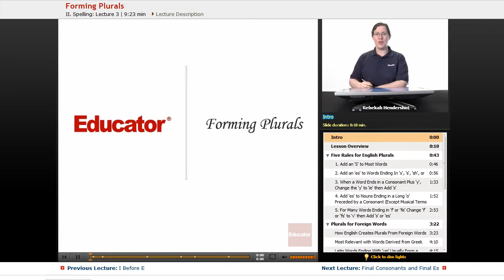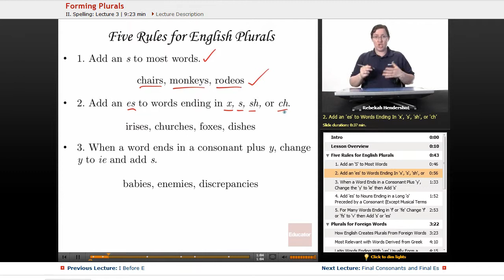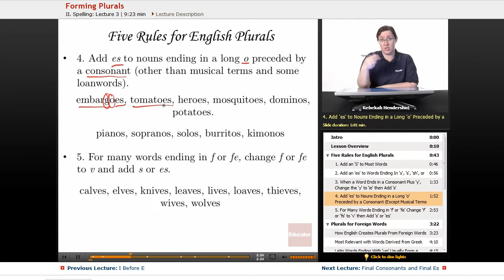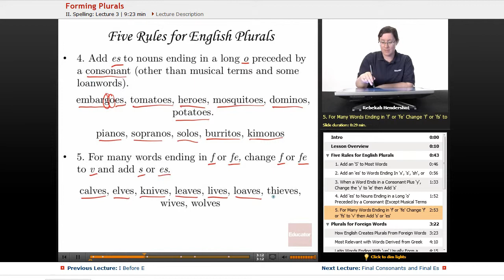"Forming Plurals" | Advanced English Grammar with Educator.com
Brush up on your English skills with Educator.com's awesome hand-picked instructors.